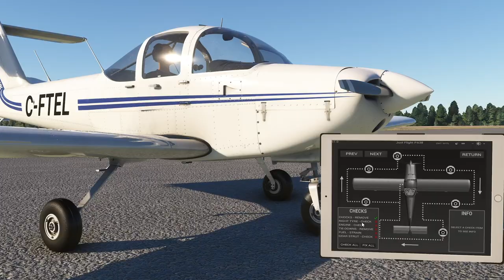MSFS PIPER TOMAHAWK PA38 CYCW CHILLIWACK CZBB BOUNDARY BAY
This flight is from Chilliwack BC Canada, CYNJ, in the Fraser Valley, just east of Vancouver, to Boundary Bay airport in Delta BC, just south of YVR.  I am using Microsoft Flight Simulator and flying the JustFlight Piper Tomahawk and using the Honeycomb Alpha yoke and Bravo throttle quadrant.